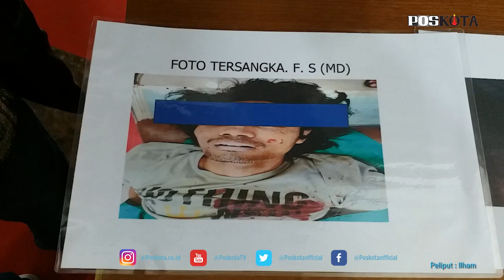ENAM TERSANGKA DITANGKAP, SEORANG OTAK PELAKU BEGAL TEWAS DITEMBUS TIMAH PANAS PETUGAS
Polisi berhasil menangkap komplotan begal sepeda yang beraksi dikawasan JABODETABEK. 6  tersangka ditangkap, 1 orang masih dalam pengejaran dan 1 orang otak pelaku begal ditembak mati petugas.

Otak komplotan begal sepeda tewas ditembak Subdit Resmob Ditreskrimum Polda Metro Jaya. Tersangka Firgiawan, 22 terpaksa ditembak lantaran menyerang petugas saat dibekuk. Sedangkan rekannya, Azis Hanafi, 30, Fuad Hasan, 30, Muhazir, 36, Sandy Ferdiyanto, 37 dan Deni,34 menyerah saat disergap dikawasan Blok M, Kebayoran Baru dan Setia Budi, Jakarta Selatan.

Dari hasil penyelidikan komplotan residivis ini ternyata sudah 20 kali beraksi membegal pengendara sepeda di sejumlah di wilayah Jabodetabek.